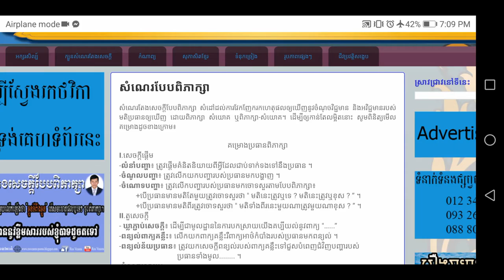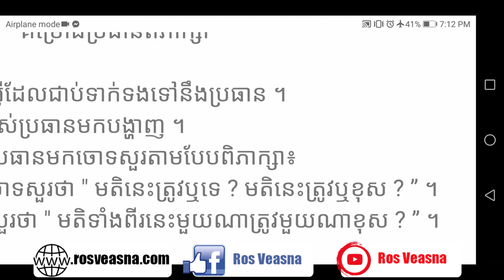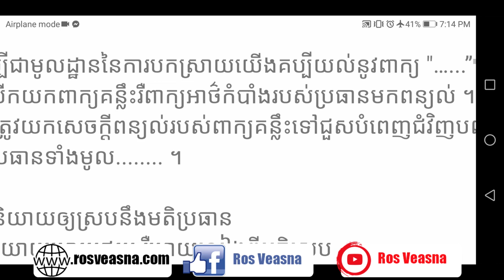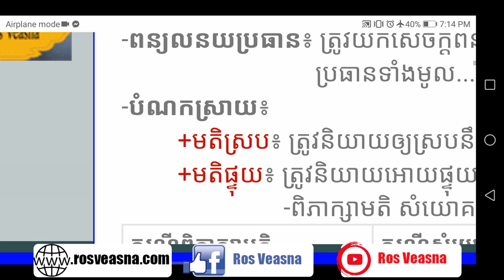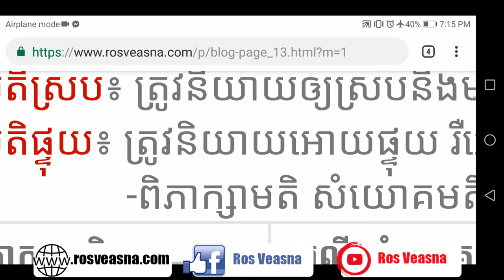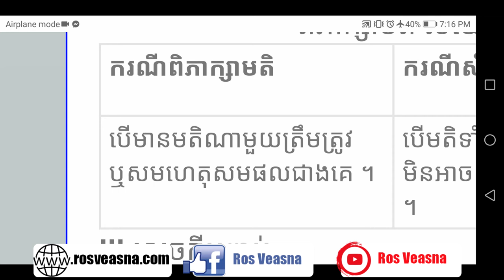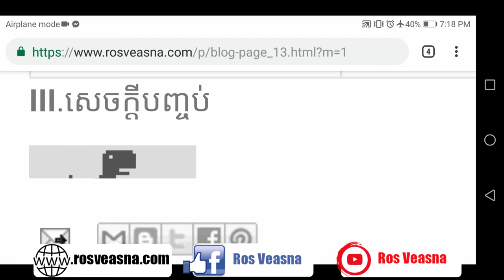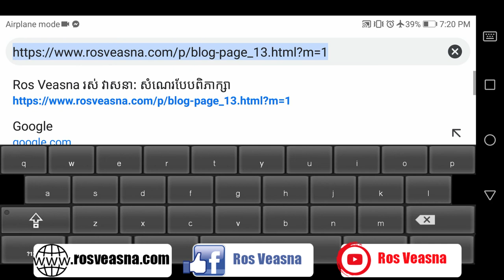របៀបសរសេរសំណេរតែងសេចក្ដីបែបពិភាក្សា | Learn how to write analysis Khmer Writing